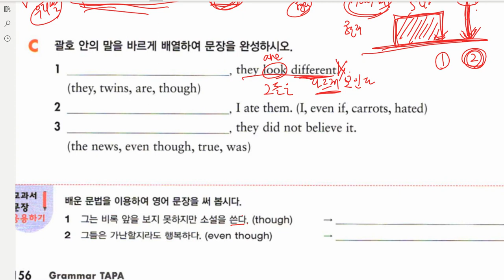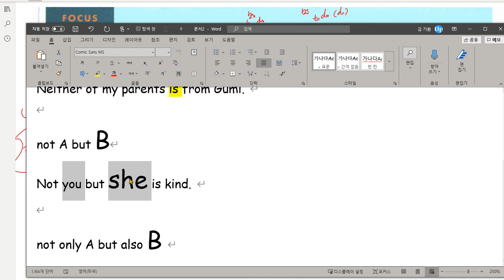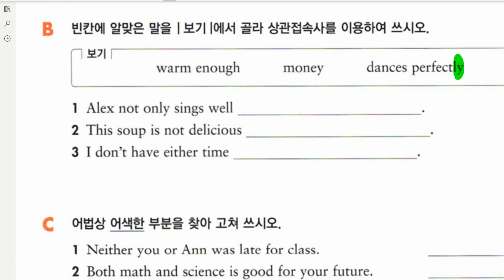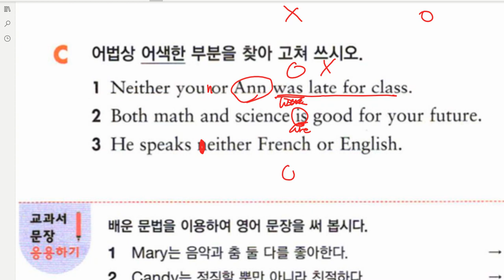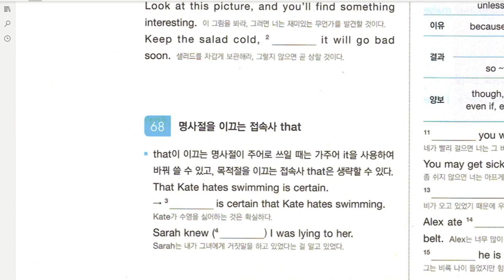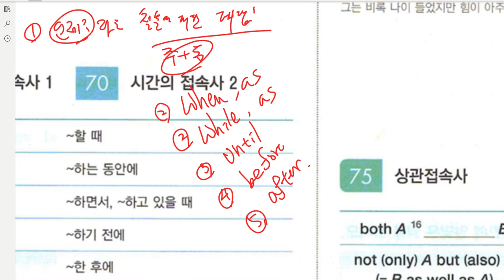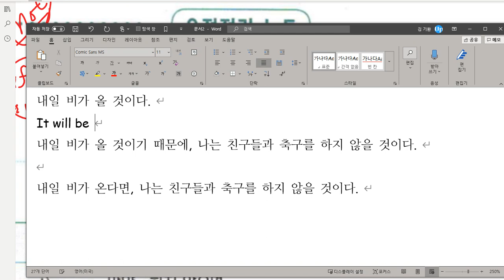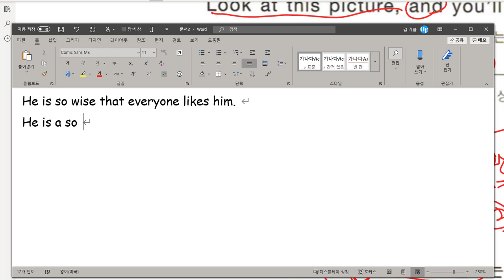중2 문법 접속사 2020 06 29